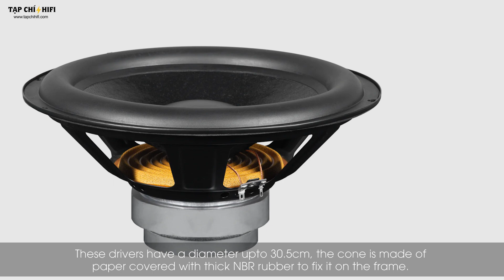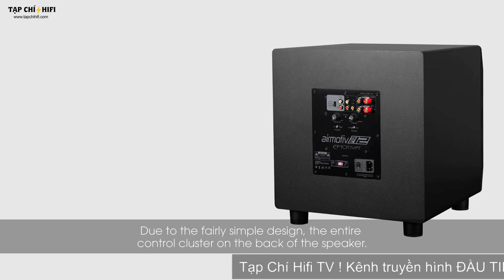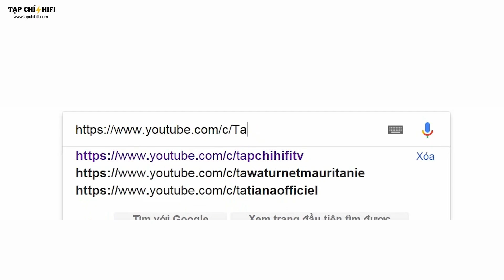Loa subwoofer Emotiva Airmotiv SE12 | TapChiHiFi TV 213